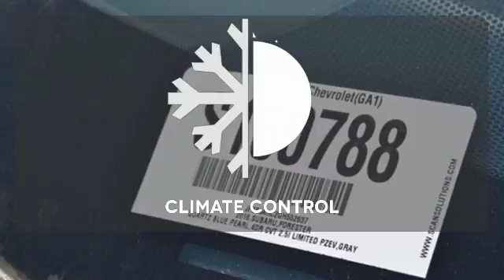New 2016 Subaru Forester McHenry IL Crystal Lake, IL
Year: 2016
Make: Subaru
Model: Forester
Trim: 2.5i Limited
Engine: 2.5L 4-Cylinder DOHC 16V VVT
Transmission: Lineartronic CVT
Color: Blue
Interior: Gray
Stock #: S160788
VIN: JF2SJARC2GH552637

Gary Lang Auto, between Crystal Lake and McHenry, offers one-stop shopping, with seven franchises under one roof and over 1000 vehicles on 22 acres. Our award winning, state-of-art service and parts departments with ASE and Factory Certified Technicians will diagnose your vehicle's problems and make a repair as quickly as possible. Our automotive finance department offers the most competitive rates in the market.

While many would argue, there's nothing quite like that new-car smell. Sometimes it's worth sacrificing, depending on short- and long-term financial goals. For people looking for a used car, Gary Lang Auto Group offers a pristine lineup. Each is fully inspected and meets our highest standards.
Address:
1107 S Rt 31
McHenry IL Crystal Lake, IL 60050